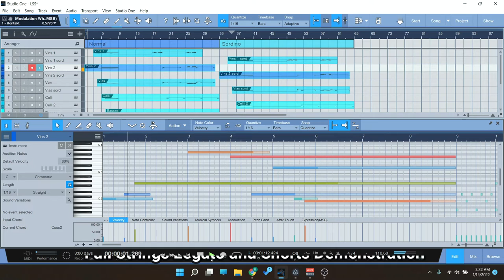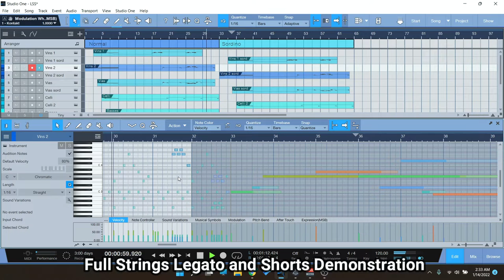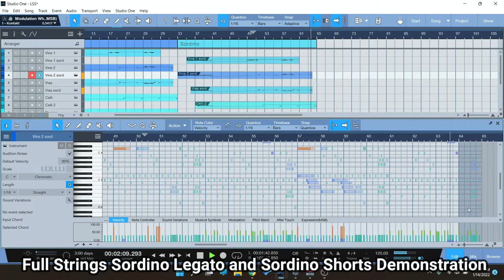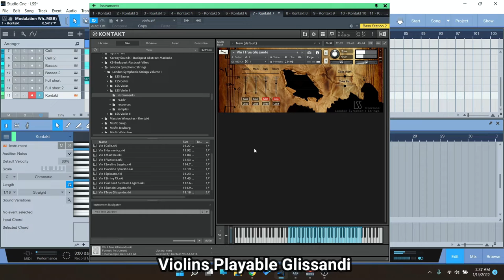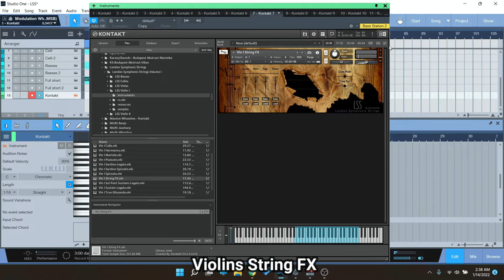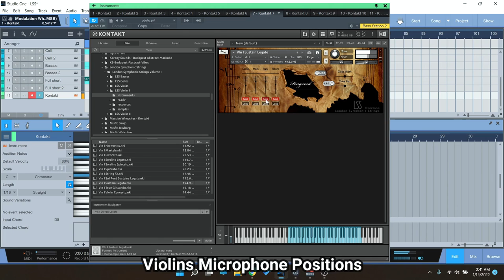A quick look at London Symphonic Strings from Aria Sounds!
For only $39.00 (normally $398), get London Symphonic Strings by ARIA SOUNDS!

Powered by the full version of Kontakt, London Symphonic Strings is a massive 42GB sample library featuring some of the most beautifully recorded strings in the world.

London Symphonic Strings contains the standard five-section string ensemble (Violins 1, Violins 2, Violas, Cellos, Basses) recorded 24 bit / 48kHz with four mic positions (Close, Main, Rigs and Room) in a beautiful sounding hall.

The entire string section was recorded in the correct orchestral seating positions, so when you load up the library, each section is correctly positioned in the stereo image, according to how the players are traditionally sat. Multiple true legato patches are included for each section, providing realistic note transitions.